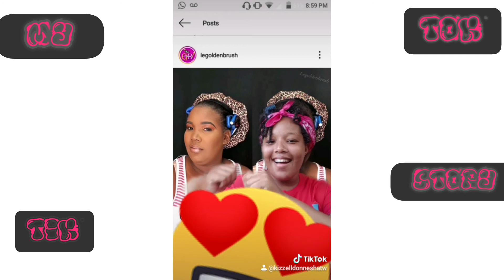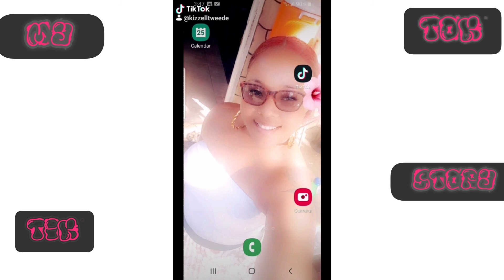❤Fantastic Kizzy❤ This is what i have been doing on TIk TOK (TIK TOK HAVE ME DOING)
Hi guy's here's an video of my first time YouTube,My Tik Tok Story. ❤Fantastic Kizzy❤ wants to bring to you lots of fun, excitement and experience you never seen before so just come on over an subscribe an don't forget to hit that notification bell 🛎 for more videos to come an hit that like button an enjoy 🥰😘💯❤